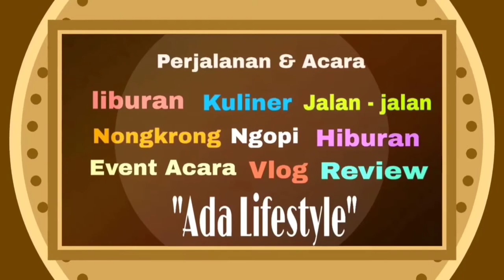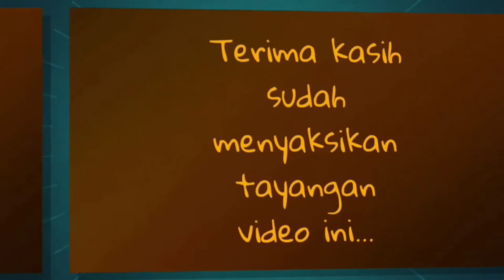Suasana Taman Rumah Pagi Hari - Video dan Foto - Home Garden | D'SIGN